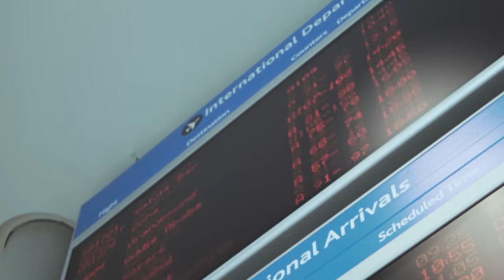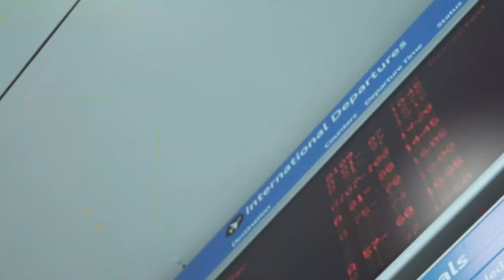Airport Terminal Sounds (Free to use)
Airport terminal soundscape by Dar Golan.

For personal or commercial use.
You are allowed to use this airport atmosphere sound in any project.
You are not allowed to resell or redistribute this track.

Real recording, recorded at Ben Gurion Airport in Israel, September 2022 with a Zoom h1n microphone.

OR